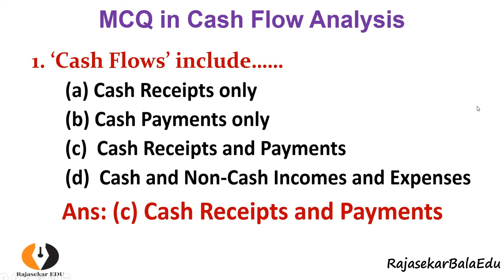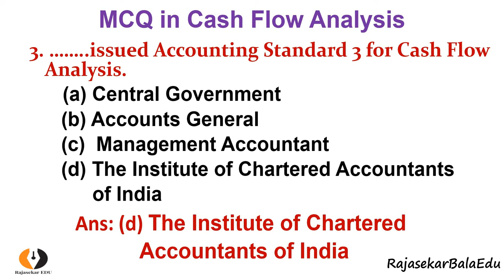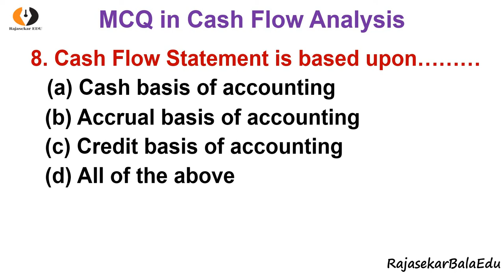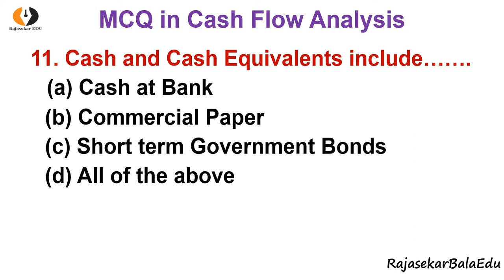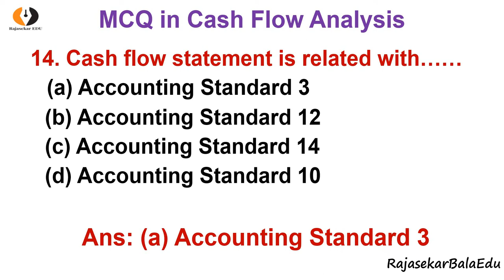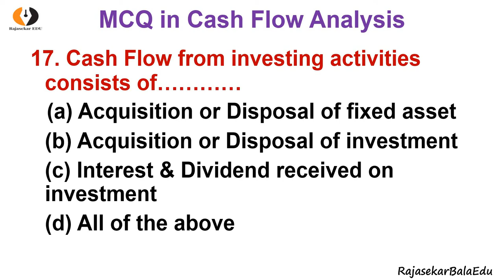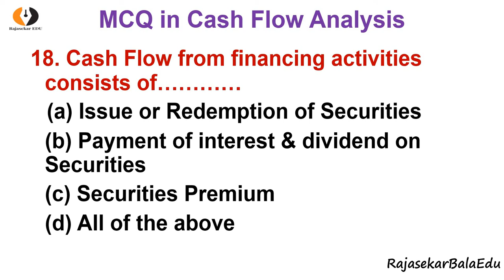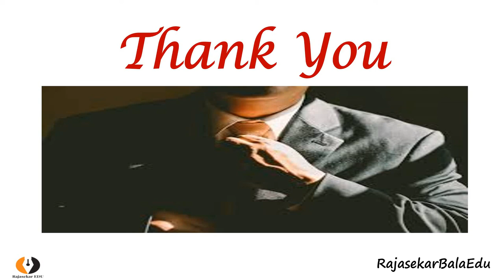TOP 20 MCQ in Cash Flow Analysis|AS-3|Multiple Choice Question in CFA|B.Com|M.Com|CA|PGTRB|UGCNET|BR